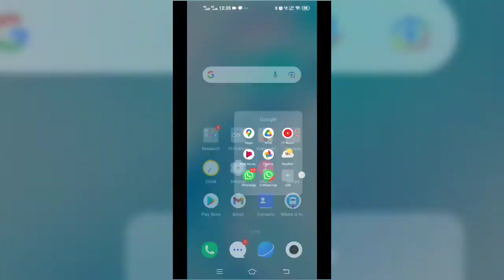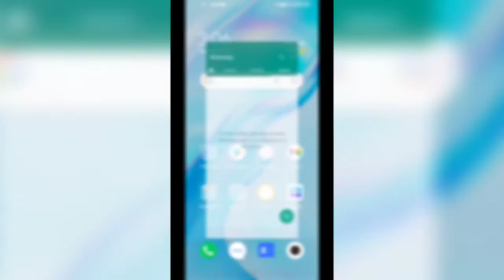Whatsapp Couldn't Load This Photo. Please try again Problem Fix in 2022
Dosto aaj ke es video me bat kiya hai Whatsapp Couldn't Load This Photo. Please try again Ke problem ke bare me..

Tag Reference 👇
1.
couldn't load this photo please try again gb whatsapp
2.couldn't load this photo please try again whatsapp problem
3.couldn't load this photo please try again dual whatsapp
4.whatsapp problem solution in 2022
5.by nyatech
6.couldn't load this photo please try again whatsapp dp
7.whatsapp problem sorry this media file doesn't exist
8.how to fix snapchat something went wrong